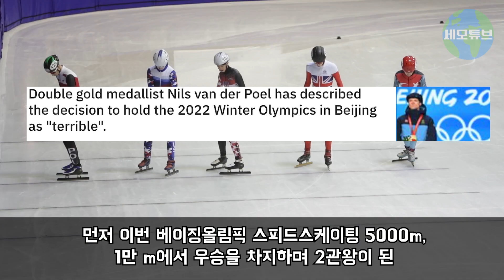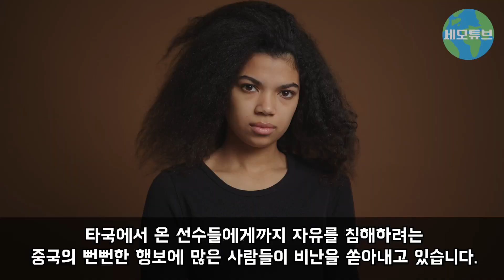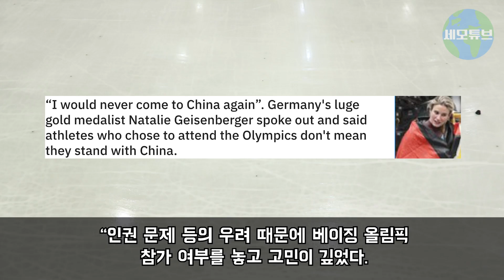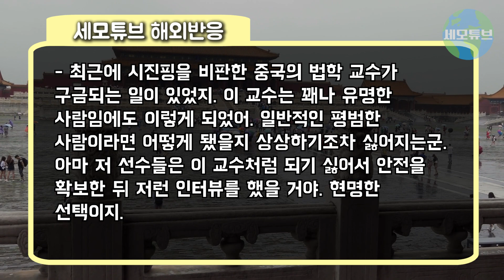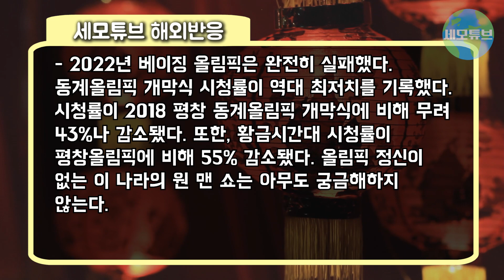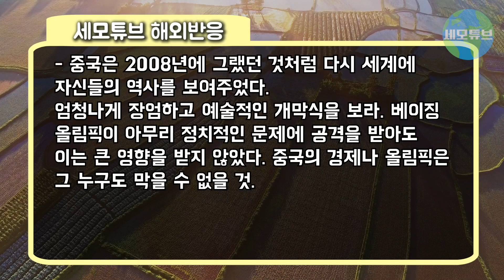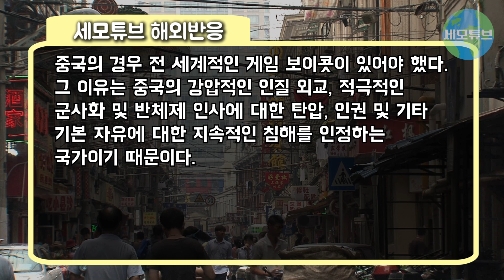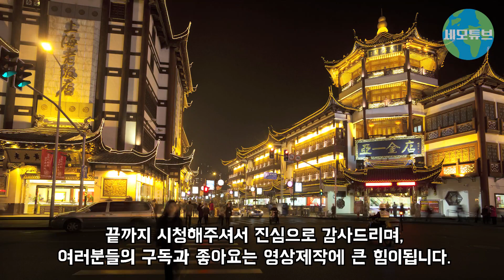역대 최악의 베이징 올림픽, 최악의 인권탄압에 대해 선수들이 입을열다 "해외반응"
베이징 올림픽이 끝난 후의 해외반응을 살펴보겠습니다.